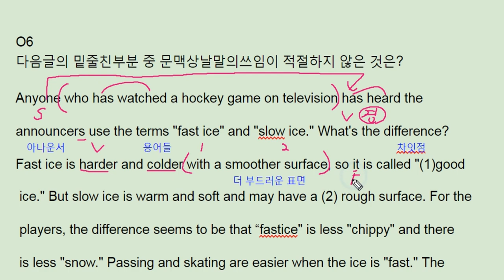파사쥬 팝 unit03 테스트 6 - 번개콩